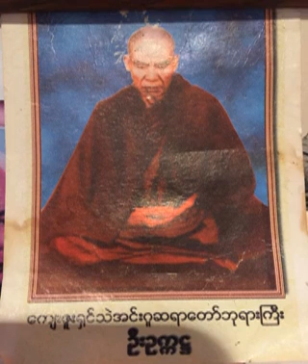၃၄၈။ ကံတြဲ ဥာဏ္တြဲတရား